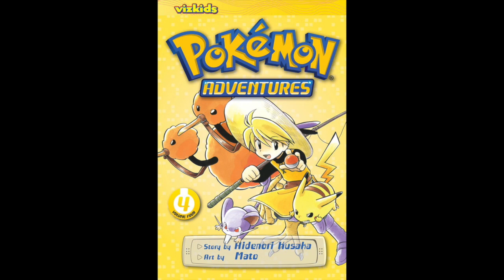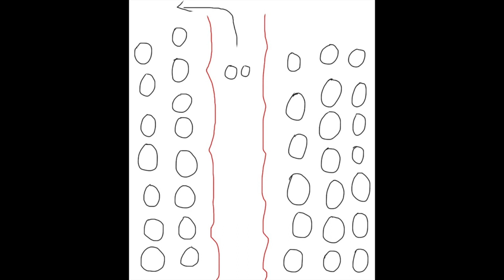Convention Stories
This video is personal stories from nerdy conventions.

Hey guys. Sorry for the late post. I ended up feeling sick this week. Just what my busy self needed haha.
Anyways I love going to nerd conventions so I thought I'd make a video about my experiences.

Thanks guys. I'll see you later.